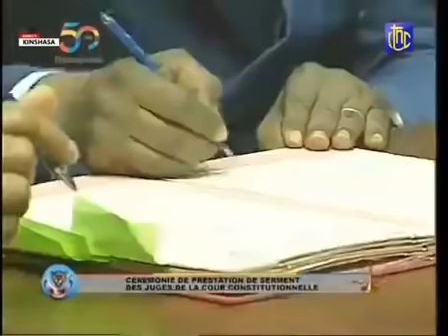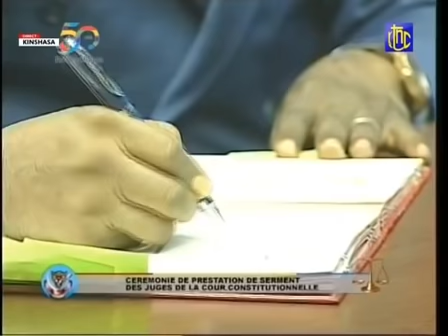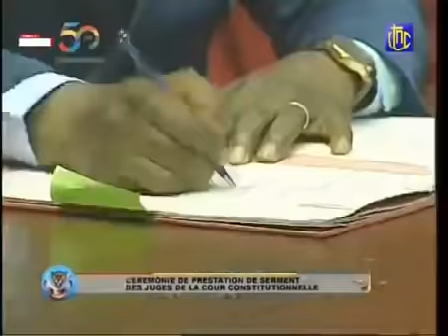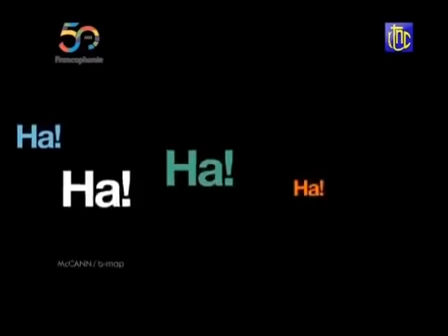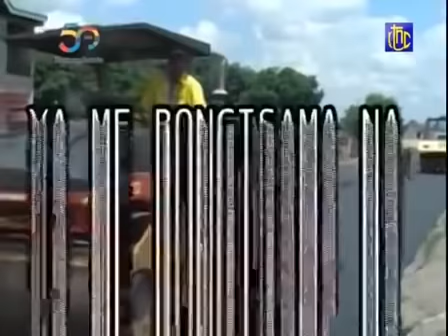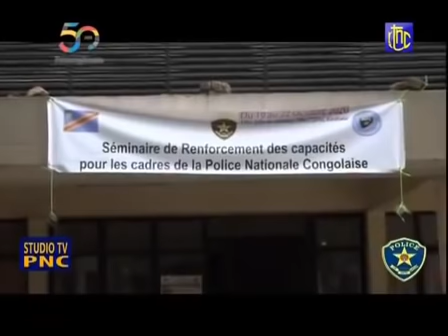21/10/20 LA CÉRÉMONIE DE PRESTATION DES SERMENTS DE 3 NOUVEAUX JUGES DE LA COUR CONSTITUTIONNELLE